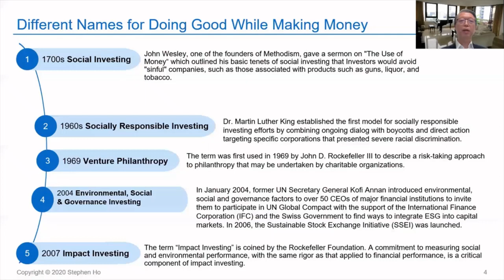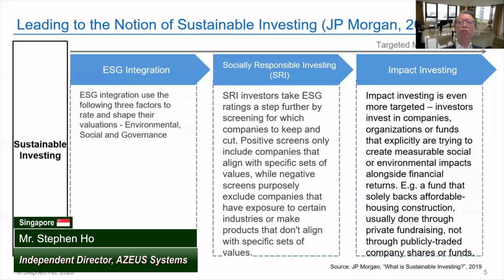3 Kinds of Sustainable Investing on Achieving Sustainability (1/9)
Hear Stephen Ho, the Independent Director of Azeus System 'Sustainable Investing Ecosystems and Agriculture' during

Are you interesting in IAIC2021? Save your seat on September 3rd and 4th!